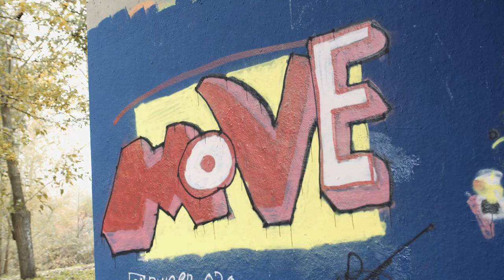RUTGER SCHIPPER van TEAM TANTUM: IK maak MIJN SALTO'S voor MIJN ZIEKE VADER' II Off The Pitch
In deze aflevering van de sportserie Off The Pitch trekt Tim Thijs een dag op met freerunner Rutger Schipper. Tim Thijs heeft het met Rutger over zijn leven als YouTuber, zijn zieke vader, en natuurlijk: zijn geloof. Daarnaast ondernemen ze een toepasselijke activiteit, die helemaal in het teken staat van Rutgers liefde voor Urban Life.

Off The Pitch is een samenwerking tussen MOVE.Community en Athletes in Action. Wil jij, net als Rutger, ook je geloof met je sport combineren? Breng dan een bezoekje aan de website van Athletes in Action en neem deel aan één van hun super toffe binnenlandse of buitenlandse events